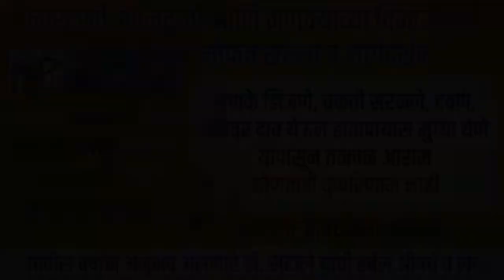श्री अंबाबाई मंदिरात अद्ययावत साउंड सिस्टीमचे खा संभाजीराजेंकडून उद्घाटन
करवीरनिवासिनी श्री अंबाबाई मंदिरात सुमारे दीड कोटी रु. खर्चून बसविण्यात आलेल्या अद्ययावत साउंड सिस्टीमचे खा. संभाजीराजेंच्या हस्ते उद्घाटन करण्यात आले.